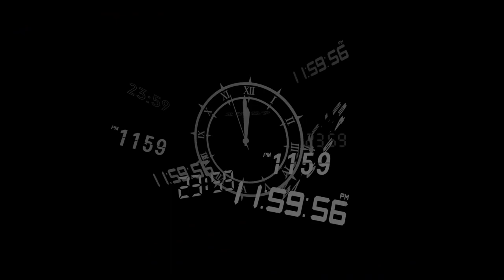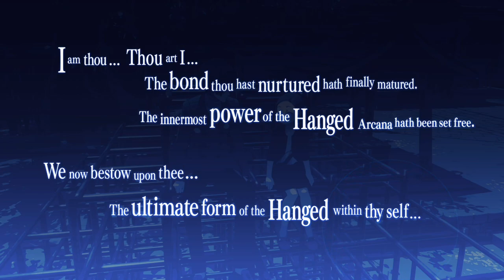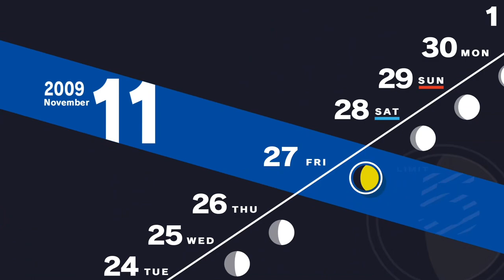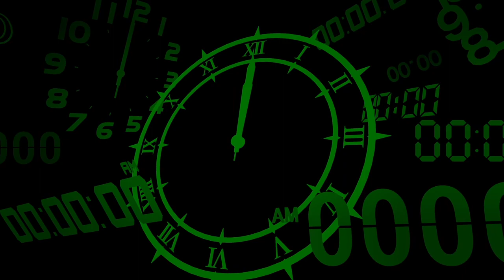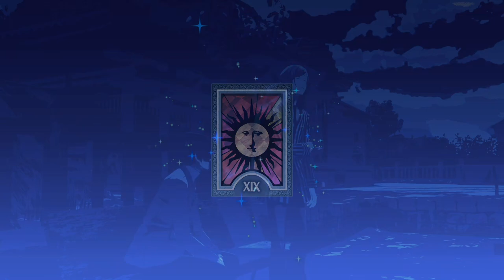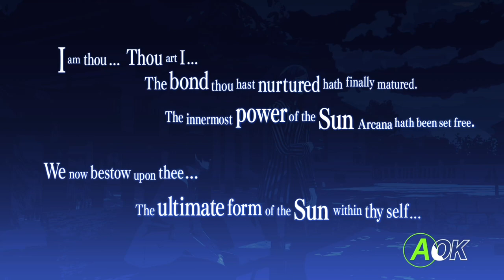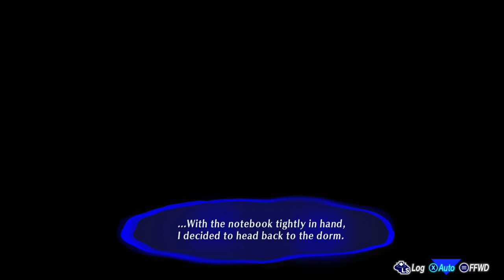Persona 3 Reload - Part 16: To not have to give up anything to experience this again is wonderful.